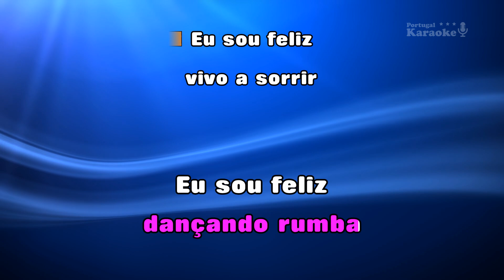♫ Demo - Karaoke - RUMBA CIGANA - Claudia Nayara